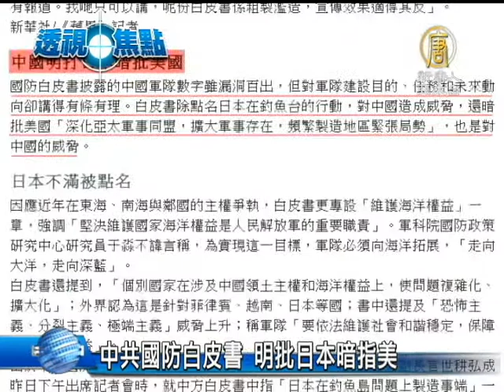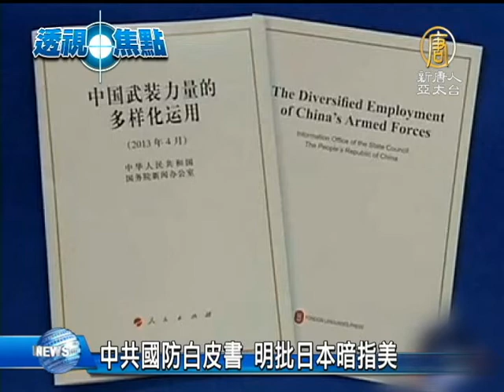【中共國防_中國真相最新新聞】[禁聞]中共國防白皮書 明批日本暗指美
【中國真相新聞】(China Breaking News) 4月16日，中共發布第八份國防白皮書《中國武裝力量的多樣化運用》。這是中共首次發表專題型國防白皮書，分析認為，中共在這次白皮書裡，對外，除了外交挑釁意味濃厚，對內，還有一個用意，要給中國民眾塑造一個「強軍夢」。【新唐人亞太台2013年4月18日訊】

這部最新版的國防白皮書，大約15000字。這是中共首次發表專題型國防白皮書。

香港《蘋果日報》分析，國防白皮書中的一些數據雖然漏洞百出，但對軍隊建設目的、任務和未來動向卻講得有條有理。分析還強調，白皮書除點名日本在釣魚台的行動，對中國造成威脅外，還暗批美國「深化亞太軍事同盟，擴大軍事存在，頻繁製造地區緊張局勢」，也是對中國的威脅。

香港軍事評論員馬鼎盛接受《美國之音》採訪時表示，白皮書把日本作為中國的假想敵，嚴詞批評日本在釣魚島主權爭議上「製造麻煩」的同時，卻不敢直接明確點出美國。

不過，白皮書是在美國國務卿凱瑞離開中國以後才發表的。

時事評論家 文昭：「這是一個公然的敵對性的挑釁，如果非常指明 了的話，意思比較明確的指向美國指向日本，這是表示已將美日來作為自己備戰的對象，這是一個相當具有敵意的態度 。別人也會有相應的外交上的反映 」

此外，白皮書還披露，中共陸軍機動作戰部隊包括18個集團軍和部分獨立合成作戰師（旅），現有85萬人，分別隸屬於7個軍區。海軍現有23.5萬人，下轄北海、 東海和南海3個艦隊。空軍現有39.8萬人，下轄瀋陽、北京、蘭州、濟南、南京、廣州、成都7個軍區空軍和1個空降兵軍。但是二炮部隊、武警兵力沒有說明。

中共罕見的曝光作戰部隊的組成，目的是什麼？《中國事務》總編伍凡認為，中共一個是給國內看，一個是給外國人看，而給中國人看是要表明「強軍夢」。

《中國事務》總編 伍凡：「那麼讓外國，它跟外國人打交道，你不要忽視了我的利益，我手上有這個牌，我要航道自己來保護了，它有這麼一點味道在裡頭，所以它的目的呀，是要宣揚自己，它是不是真的有那個力量，那是第二回事情。」

據瞭解，中共國防白皮書，自1998年以來每兩年出一次，在某個特定環境下專門發表的，則代表著政府的立場。